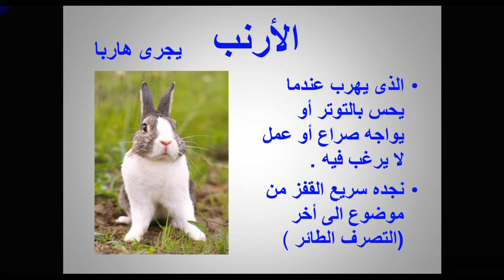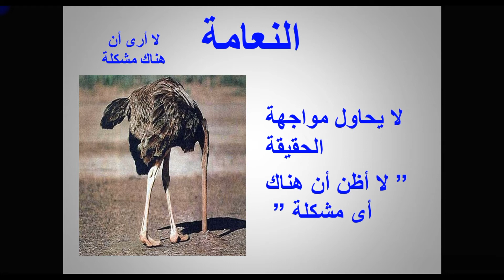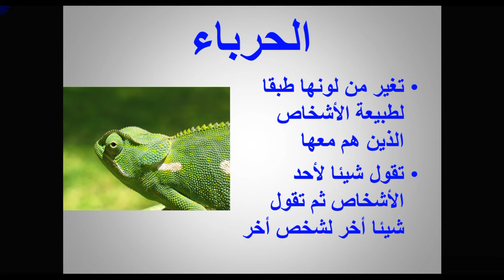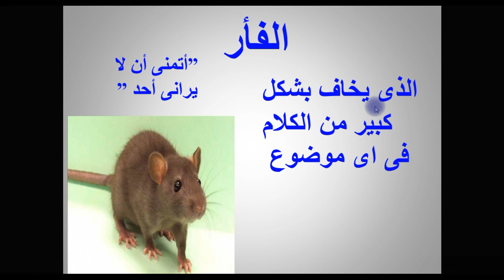أنواع البشر حوالينا